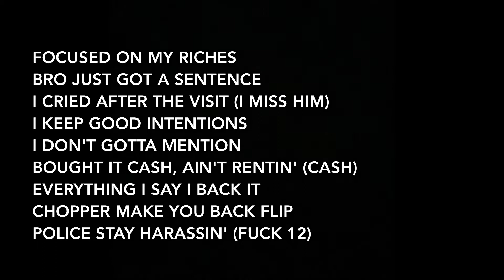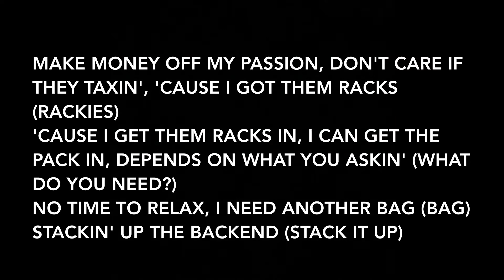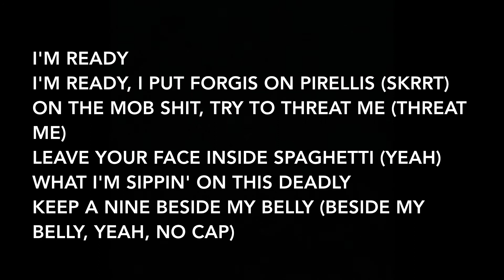NAV - I'm Ready (Lyrics)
Artist: NAV
Album: Bad Habits, Bad Habits (Deluxe)